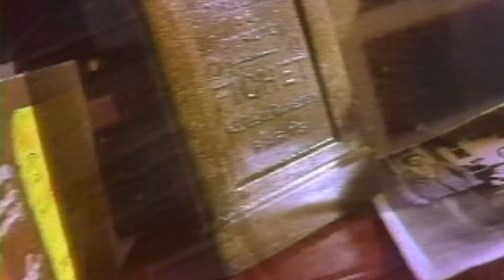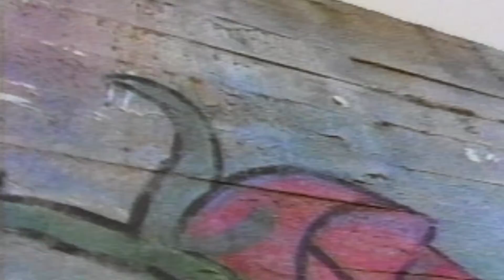Por Mi Piel New Audio Original Version 2 Unpublished Remastered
A-Zero New Album

Por Mi Piel
(Jaime Scalpello, Mauricio Urzua)

Hey! Tan poco por decir
Sangrando lejos
Recojo ecos de tu voz.
Y aunque no quiera oír
Romper mi foto
como si fuera
Tan fácil para mi
Borrar tu cuerpo
en mi cuerpo

Uuuwooohooo
Tu piel por mi piel
Uuuwooohooo
Uuuwooohooo
Uuuwooohooo

No es ni frio ni calor
Entre mis restos
estoy tratando
de encontrar
la grieta que se abrió
ante mis ojos
dolió que fuera
Tan fácil para ti
Borrar mi cuerpo
en tu cuerpo.

Uuuwooohooo
Uuuwooohooo
Uuuwooohooo
Uuuwooohooo

Pido cuentas y cuentas,
Y no creo que pueda

Uuuwooohooo

Uuuwooohooo
Uuuwooohooo…yeah!
Uuuwooohooo
….quiero sentir!
Uuuwooohooo
Uuuwooohooo